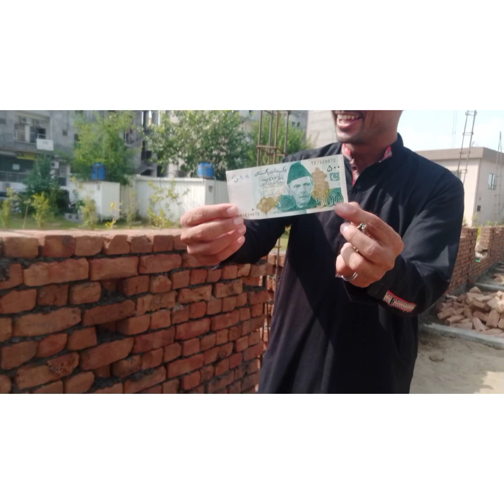Funny gupshup|funny video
Funny videos
funnymoment
funnyvlogs
funnythumbnail
funny video
funny gupshup

funny gupshup
funny video
#funny videos
funny gupshup video
funny shorts
gupshup funny shorts
funny bindas gupshup
akhilesh ji funny gupshup
funny videos 2023
funny maggi eaters
maggi eaters funny
types of maggi eaters funny
funny types of maggi eaters
new funny video
funny song
funny baba
funny jokes
funny memes
funny drama
funny fails
funny mahol
akram gujjar funny
funny movies
rana ijaz funny show
saraiki funny
desi mom